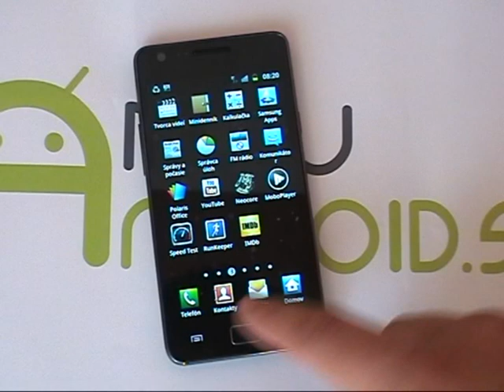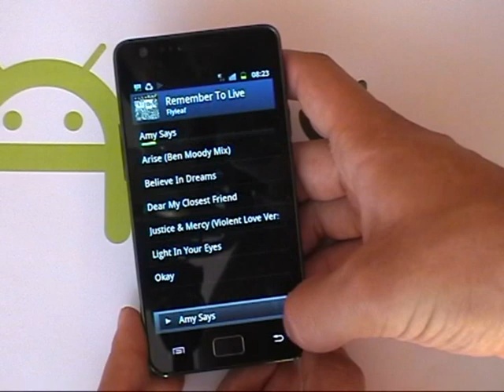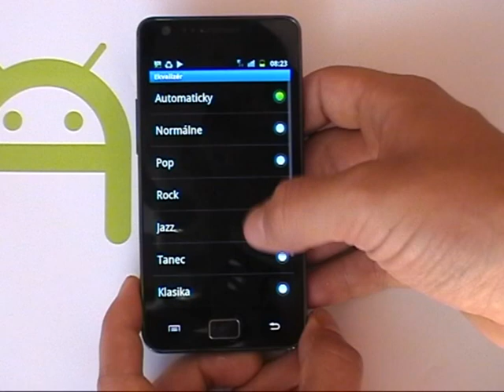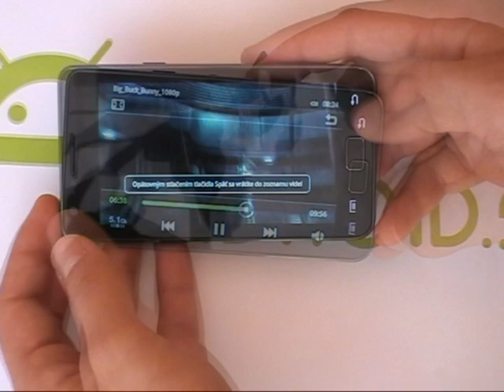Samsung Galaxy SII: krátka ukážka prostredia a prehrávania videa